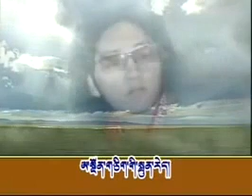goodkhampaboy new tibetan song (3).flv